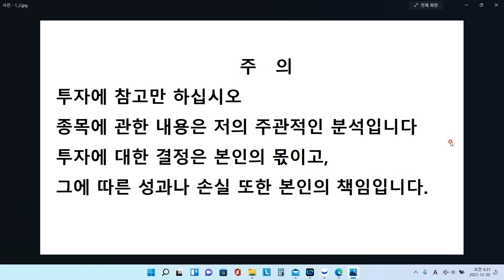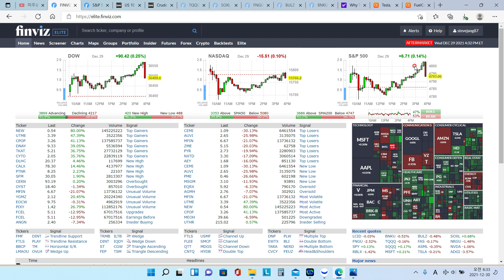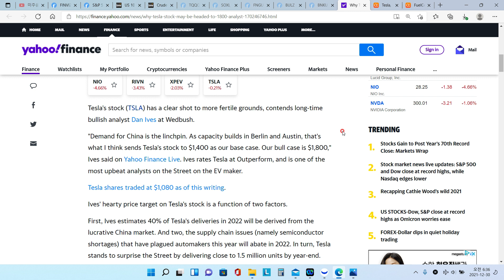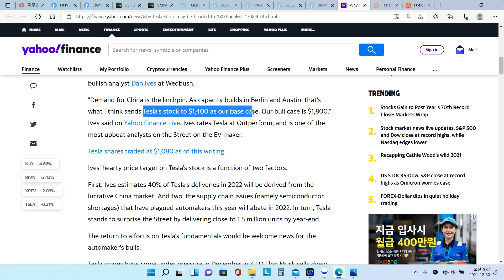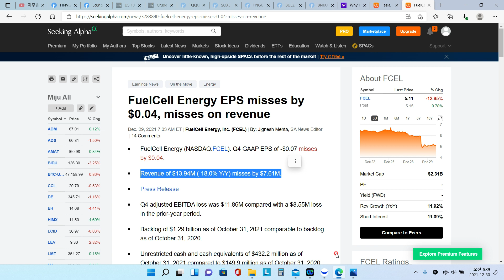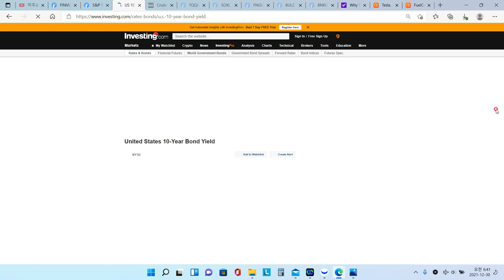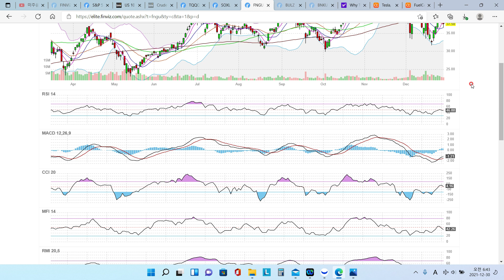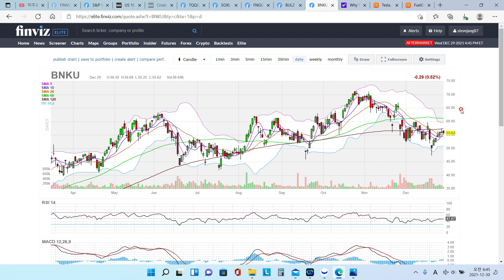미국증시 시황분석, 테슬라 주식 $1800 간다? TQQQ ETF, SOXL ETF, FNGU, BULZ, BNKU 차트, 신고가 종목확인! 퓨얼셀에너지 FCEL 주식 실적!